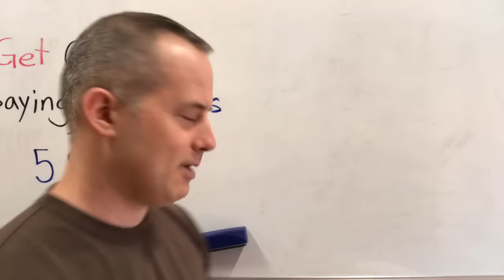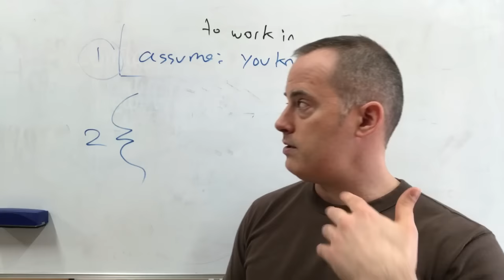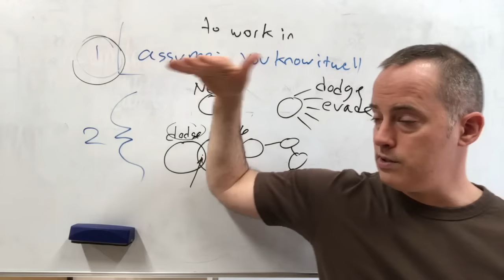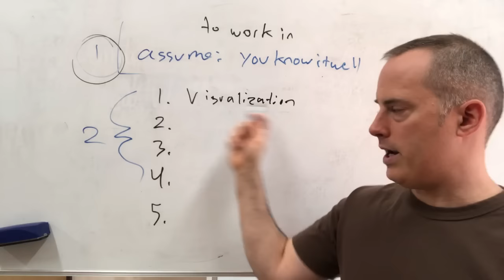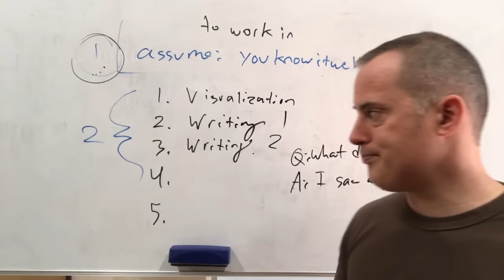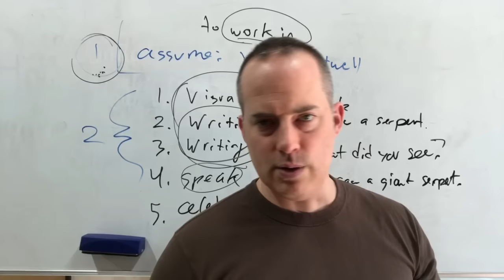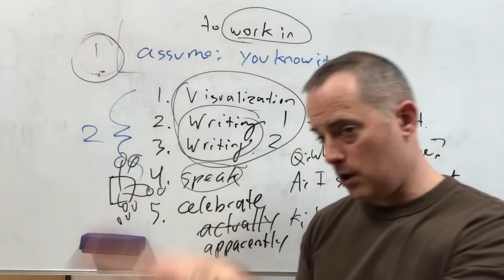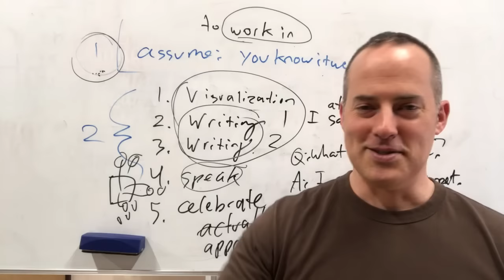How To Get Comfortable Using New English Vocabulary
Click here to feel certain and confident when you speak English

In this video, I show you the step-by-step process for adding new vocabulary to your conversations. :)

This topic came from a learner who knows a lot, but always seems to use the same vocabulary again and again. So the goal is to show you simple ways to "stretch" yourself so you feel comfortable saying new words and grammar:

Assuming you already know the English vocabulary well enough to say say it, because doubts will stop you from speaking, follow these steps to ease yourself into using new vocabulary:

1. Visualize
2. Write 1 – make sentences with the target vocabulary
3. Write 2 – think of responses you'd make to other people that include the target vocabulary
4. Look for ways to force the vocabulary into the conversation as often as possible
5. Celebrate each time you use the new vocabulary!

Want to speak English fluently? Our online courses are here to help you learn English, understand how to learn English effectively, and develop strong English speaking skills.. We provide easy-to-follow lessons for those eager to learn English speaking skills. From basics to advanced nuances, our learn English online program caters to all levels. Join us and see how easy it is to get fluent when you learn English as a FIRST language!

Our courses guide you on how to be fluent in English, transforming your communication skills. So, if you're looking to elevate your English to new heights, this is the perfect starting point.

Our approach to basic English speaking lays the foundation for mastering the language. Discover the best way to learn English speaking through our interactive and immersive methods that make learning engaging and effective.

0:00 - Intro
0:26 - Topic Introduction: Getting Comfortable Saying New Words
1:29 - The Challenge of Working New Vocabulary into Conversations
2:23 - Importance of Confidence in Using New Vocabulary
3:42 - Importance of Context in Learning Vocabulary
4:57 - The Psychology Behind Difficulty in Using New Vocabulary
5:27 - Analogy and Similarity Between Comfortability with Earning Money and Using Vocabulary
11:45 - Recap on the Importance of Confidence and Understanding in Using Vocabulary
13:09 - The Two Basic Reasons for Not Using New Vocabulary
15:20 - The Two Types of Vocabulary Learning: Completely New and Different Expressions of Known Concepts
16:01 - Example of Learning a Different Way to Express a Known Concept: Dodge and Evade
32:04 - Starting the Five Simple Steps to Improve Vocabulary Usage
33:04 - Step One - Visualizing Yourself Using New Vocabulary Words or Phrases
40:02 - How to Use Chat GPT to Learn Vocabulary
41:28 - Actively Adding Vocabulary by Writing
42:41 - Practicing Vocabulary by Responding to Someone
46:31 - The Importance of Native Speaker Examples in Vocabulary Learning
48:12 - Writing Down Vocabulary for Better Understanding
49:01 - Forcing Vocabulary into Conversations for Better Practice
51:49 - Applying New Vocabulary in Conversations for Fluent Speaking
54:51 - Discussing the Role of Movies in Learning 'Bad Words'
55:41 - Understanding Slang and Its Role in Spoken English
56:38 - Raising a Bilingual Toddler - Tips and Suggestions
57:27 - The Role of Parents in Children's Language Learning
1:00:02 - The Role of Flashcards in Vocabulary Retention
1:00:34 - Differences Between American and British English
1:01:18 - The Role of Technology in Learning English
1:02:59 - Why Native English Speakers Don't Use Apps for Vocabulary Learning
1:03:33 - Understanding the Difference Between 'Gather', 'Collect', and 'Summon'
1:06:11 - Steps to Integrate New Vocabulary into Conversations
1:08:19 - How Fluent for Life Helps You Understand and Use New Vocabulary
1:09:58 - Understanding the Concept of 'Bad Egg' in English
1:12:57 - Why Traditional Advice to 'Speak Even If You Make Mistakes' Might Not Be the Best Approach
1:13:37 - The Importance of Understanding Vocabulary Before Using It in Conversations
1:14:22 - Discussing the Meaning and Usage of 'Unspoiled'
1:15:46 - Learning English Through Popular TV Shows Like Family Guy
1:17:04 - Understanding Prefixes and Suffixes Through Examples